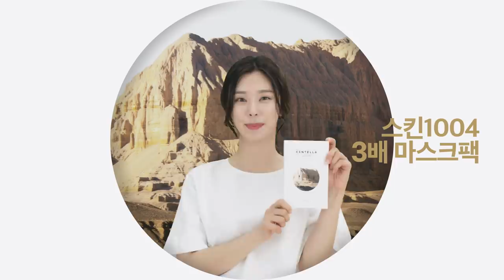스킨1004 마다가스카르 센텔라 워터겔시트 앰플 마스크(3배마스크팩) x 이주빈 3배 댄스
스킨1004 마다가스카르 센텔라 워터겔시트 앰플 마스크(3배마스크팩)
 x 이주빈 3배 댄스